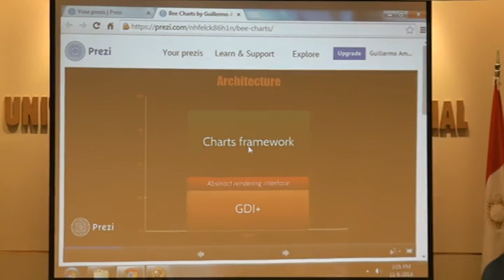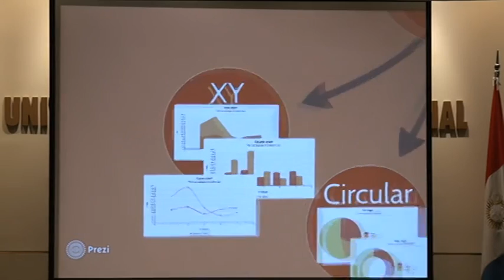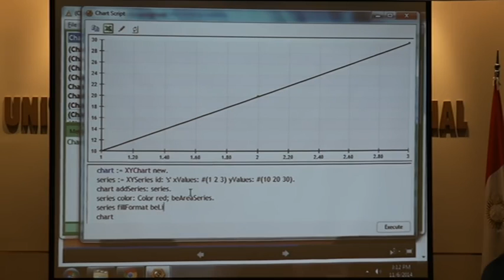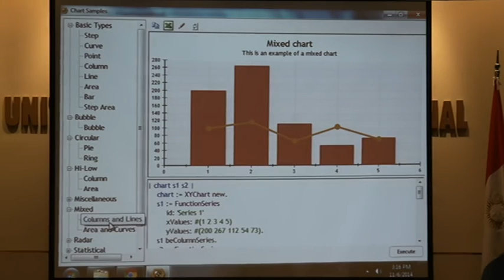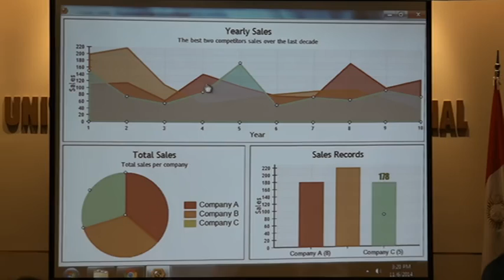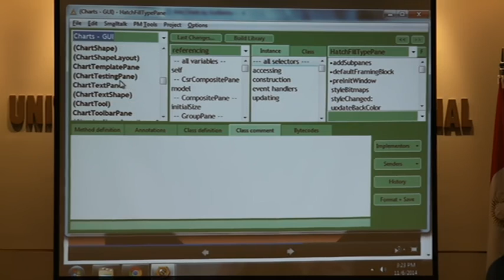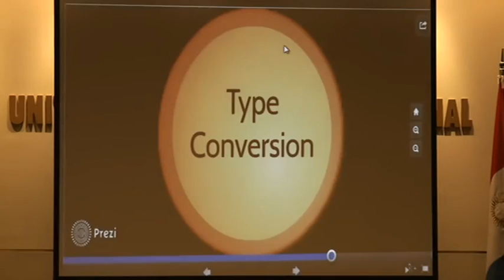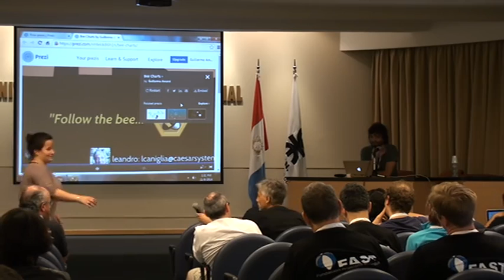17 - Guillermo Amaral - Bee Charts